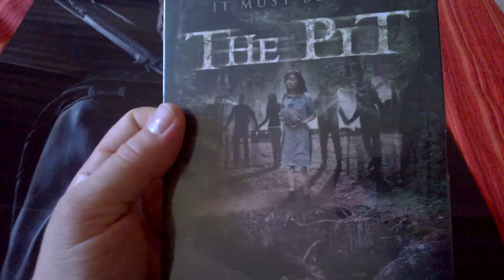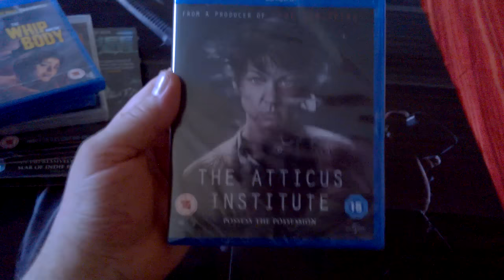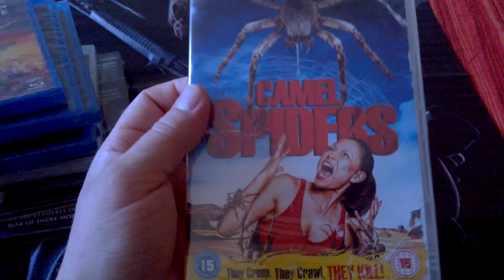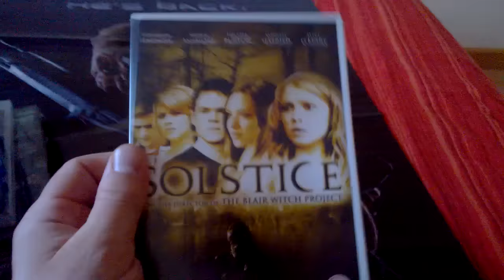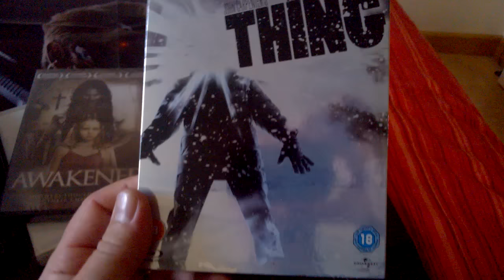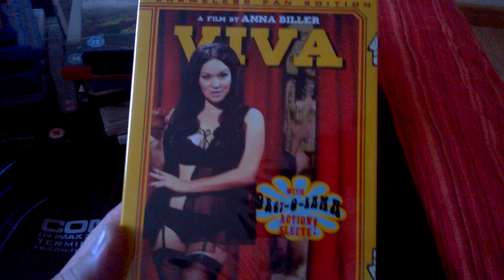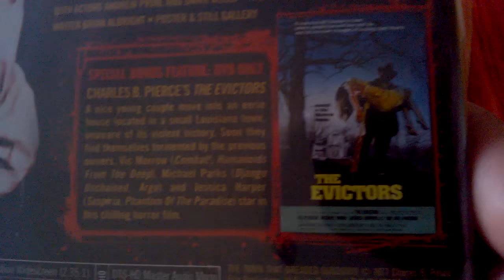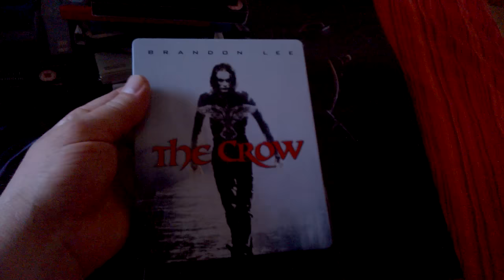HORROR DVD & BLU-RAY UPDATE 46 part1 (23-05-15)